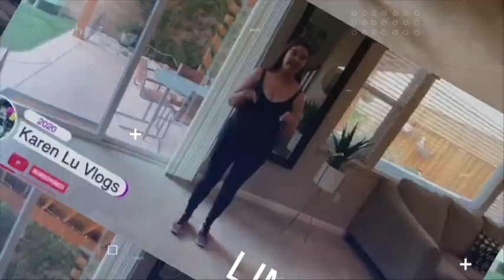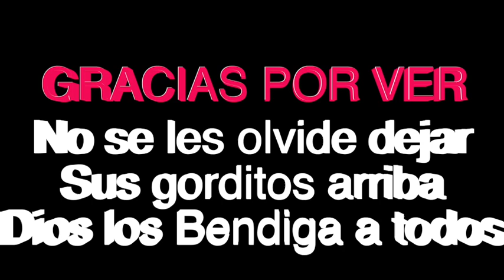Pan Delicioso Nicaragüense Picos Repostería Fina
Hola a todos mis corazones,

Con mucho cariño hoy les comparto una receta de familia, de unos ricos picos Nicaraguenses es un placer compartirles esta receta y que la preparen para toda su querida familia, es un pan muy delicioso y Famoso de nuestro pais, la pueden disfrutar ya sea con un rico café o una coca cola bien helada, de seguro les encantaran y no solo por lo rico de este pan sino el olor que queda en su hogar los invitara a hacerlos seguido ya que no hay major sensacion que disfrutar de un  pan recien salido del horno. No lo duden en hacerlos faciles y muy ricos para toda la familia. Desde Nicaragua para el mundo, con cariño.

Karen Lu Vlogs, Corazones con mucho Glitter.